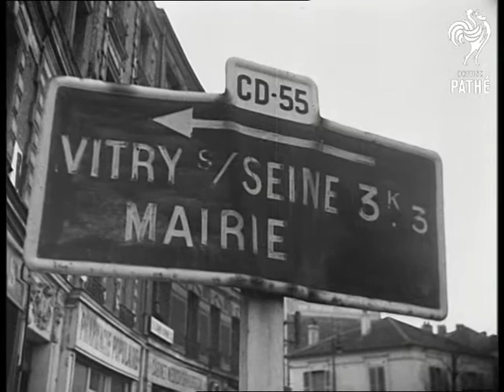Maurice Thorez Speaks To Miners: France (1947)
Miners demonstration in Henin-Lietard, France.

L/S shot of crowd gathered round. Various shots crowd of miners. C/U road sign to Vitry Seine. M/S stills photographers at work. M/S police getting out of van. Various shots  demonstrators and police.

M/S demonstrators applauding, pan across them. M/S demonstrators, pan to police. M/S police running down street. Various shots demonstrators and Maurice Thorez marching through streets. M/S Thorez shaking hands and stepping up to rostrum.
 FILM ID:2196.06